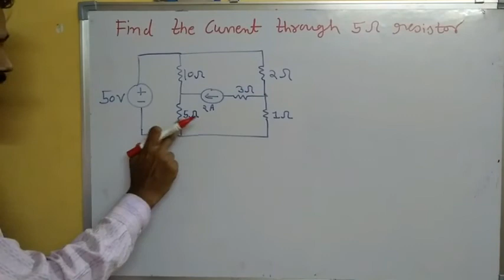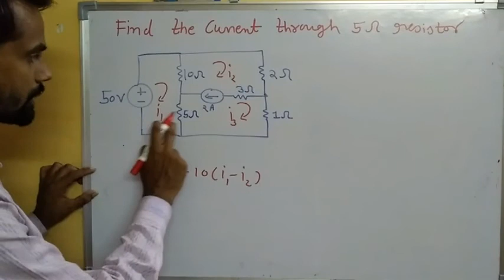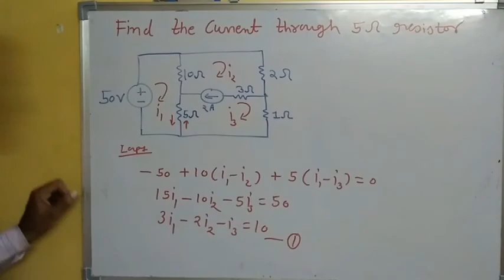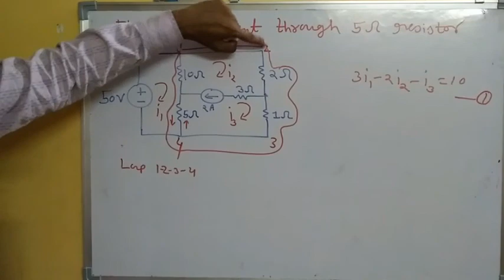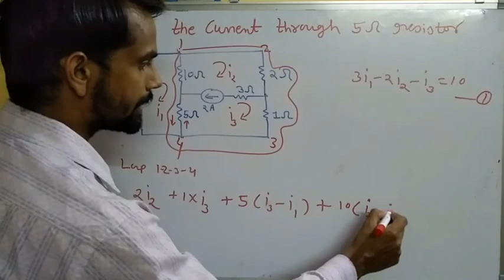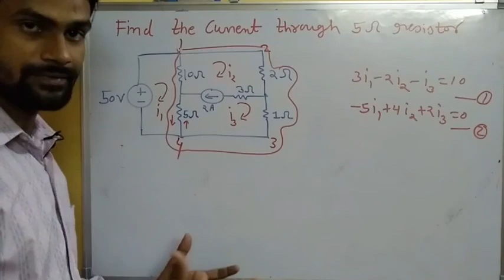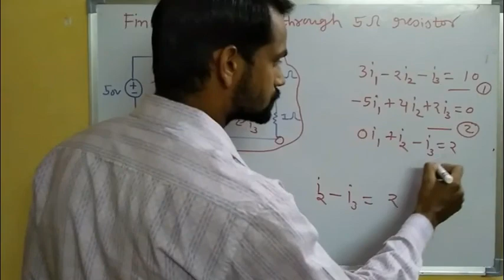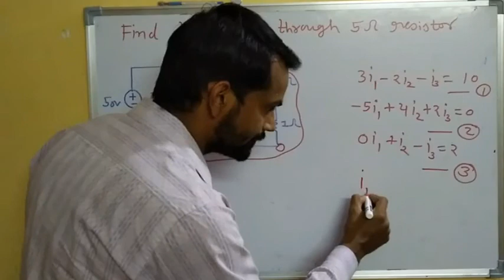Network Analysis LEC 06 Supermesh Analysis in HINDI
Supermesh analysis explained with numerical problem